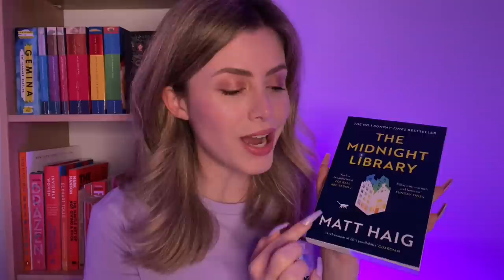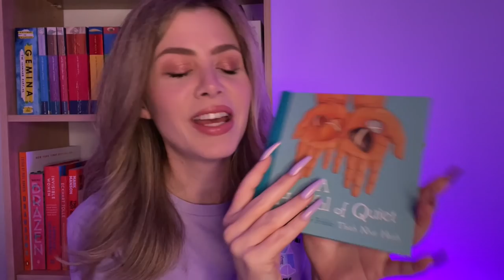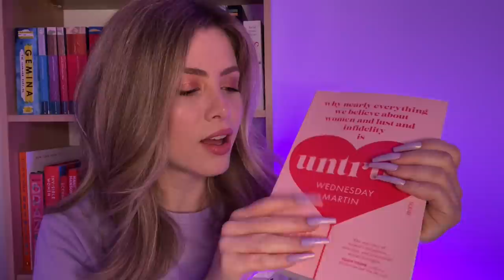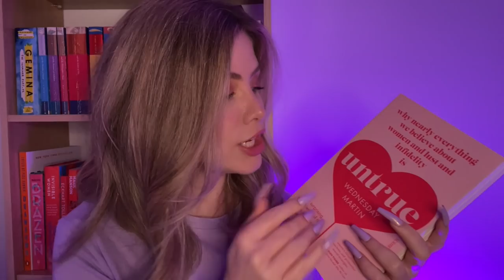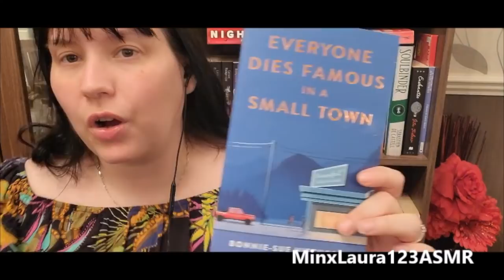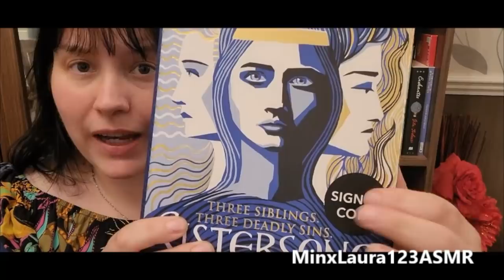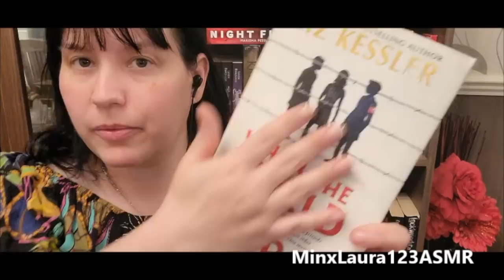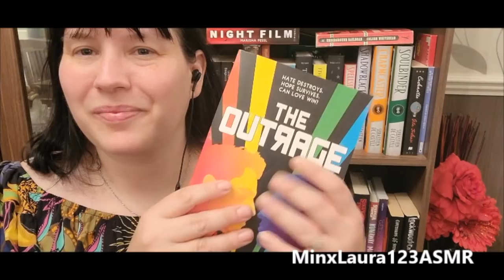ASMR | Cosy Book Haul (book tapping) 📚 Collab with MinxLaura123 💫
Hey babycakes today we are doing our very first collab on the channel!! And it’s with MinxLaura123 who I have watched since I started watching ASMR years ago. I love both her ASMR videos and even her non-ASMR vlogs and livestreams. I feel so lucky to be able to do this video with Laura and a book video no less! We'll be tapping, whispering and chatting about all the new books we've bought recently, let me know if you're going to read any of them!

Make sure to go and subscribe to Laura's channel, she has done soooo many different videos and is an OG creator in the ASMR community so send her all the love 💕

(Even her non-ASMR videos feel like ASMR, I love her vlogs and livestreams as they just feel so homey and wholesome)
Laura's instagram: @minxlaura123

Books Mentioned:
The Midnight Library by Matt Haig
The Joy of Being Selfish by Michelle Elman
A Handful of Quiet by Thich Nhat Hanh
Six of Crows by Leigh Bardugo
Untrue by Wednesday Martin
The Outrage by William Hussey
Everyone Dies Famous in a Small Town by Bonnie-Sue Hitchcock
Sistersong by Lucy Holland
When the World was Ours by Liz Kessler
The Ladies of the Secret Circus by Constance Sayers